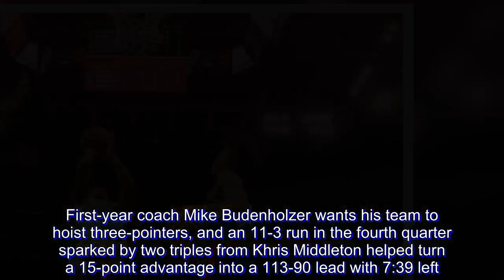Sans Freak, Bucks top Raptors to be last NBA undefeated team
With Giannis Antetokounmpo sidelined because of injury, Ersan Ilyasova scored a season-high 19 points to help the Milwaukee Bucks beat the Toronto Raptors 124-109 on Monday night (Tuesday, PHL time) in a showdown of the NBA's last two undefeated teams.

Milwaukee improved to 7-0 in a marquee matchup that lost some luster with Antetokounmpo in concussion protocol and Raptors star Kawhi Leonard sitting out to rest.

The Bucks' start to the season matches the 1971-72 club for best in franchise history. Milwaukee made up for Antetokounmpo's absence with another strong showing from the perimeter, with Malcolm Brogdon and Eric Bledsoe chipping in 17 points each.

Serge Ibaka scored 30 points for Toronto, which had its franchise-best 6-0 start snapped. Pascal Siakam added 22.

They still couldn't keep up with the Bucks, who eclipsed the 110-point mark for the seventh straight game even without the high-flying Antetokounmpo, who averages 25.0 points and 14.2 rebounds.

Ilyasova, starting for Antetokounmpo, helped pick up the slack, setting the tone with an active night all over the floor and adding a team-high 10 rebounds.

The Bucks didn't stop moving when they have the ball either, especially at the three-point line.

First-year coach Mike Budenholzer wants his team to hoist three-pointers, and an 11-3 run in the fourth quarter sparked by two triples from Khris Middleton helped turn a 15-point advantage into a 113-90 lead with 7:39 left.

It was the first game in NBA history between teams that both enter with a record of 6-0 or better, according to the Elias Sports Bureau.

The Bucks' defense tightened after allowing the Raptors to start 12-of-17 (70 percent) from the floor with 2:37 left in the first quarter.

Toronto went on to shoot 31 percent from that point to the fourth quarter, when the Bucks' lead swelled to 15.

TIP-INS

Raptors: Leonard was expected to sit out just Monday's (Tuesday, PHL time) game. ... Toronto went about a four-minute stretch between the first and second quarters shooting 1-of-10 from the floor to fall behind by nine with 10:06 left in the second.

Bucks: Antetokounmpo was injured Saturday (Sunday, PHL time) against Orlando. ... Ilyasova (14 points) and Thon Maker (11) were active up front in the first half to help make up for the absence of Antetokounmpo, who cheered on his teammates one row behind the bench. ... Asked what he was most surprised by in the Bucks' fast start, Budenholzer said "I'm not a big surprise guy. I'm just happy with the way they've worked every day. It's been a good steady work ethic."

UP NEXT

Raptors: Return home to host the Philadelphia 76ers on Tuesday (Wednesday, PHL time).

Bucks: Visit the Celtics on Thursday (Friday, PHL time) in rematch of first-round playoff series last year won by Boston in seven games.